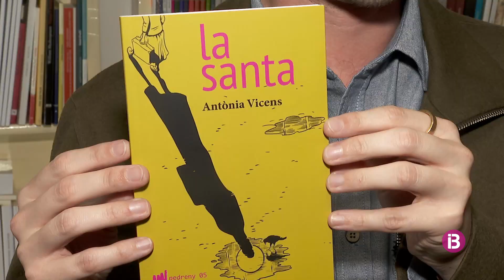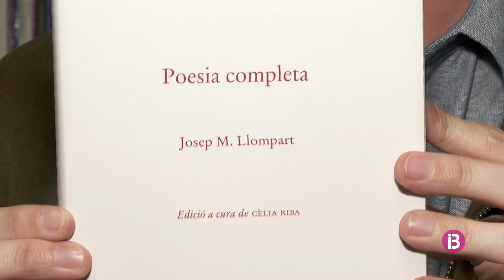Sebastià Portell, nou president de l'AELC: "En els pròxims anys hi haurà un boom inèdit d'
L'escriptor mallorquí lidera la nova junta directiva de l'entitat amb la prioritat d'asseure's amb les editorials